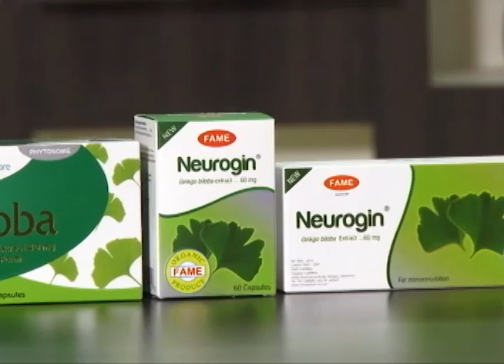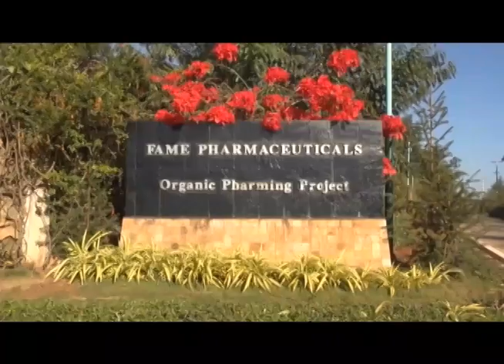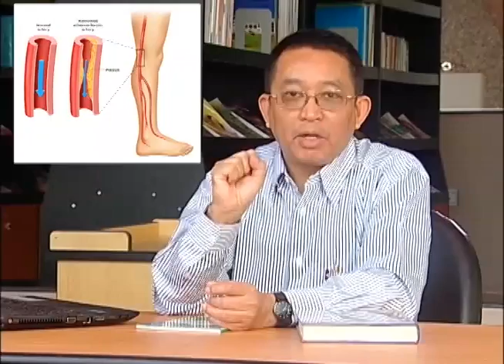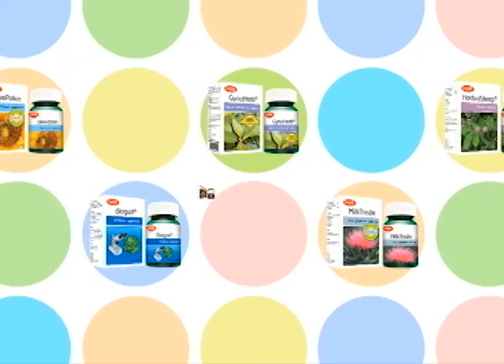ဆေးဖက်၀င်ကမ္ဘာဦးပင် Ginkgo biloba - Dr. Khin Maung Lwin (FAME)